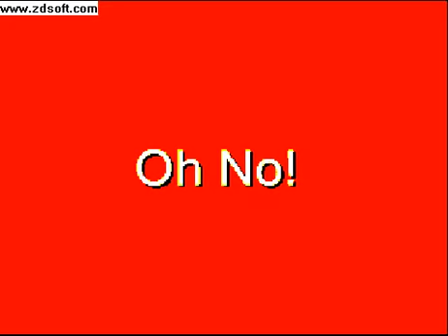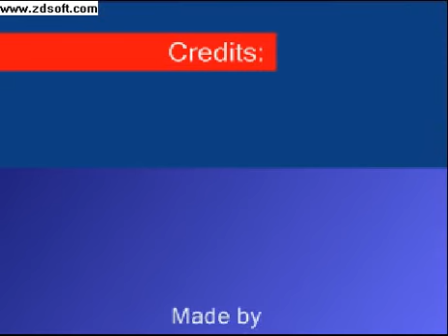Club Penguin Commercial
If you are a newb the just started cp,
you should see this for a little tutorial of cp.